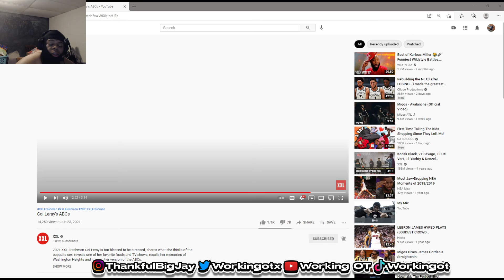COI LERAY ABCs *REACTION*